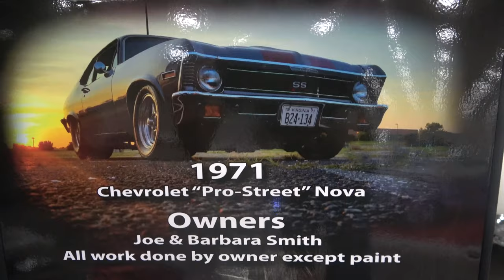1971 Chevy Nova Blown Pro Street Coastal Virginia Auto Show Dreamgoatinc Hot Rod and Custom 4KVideo